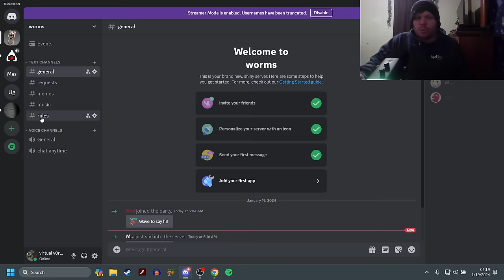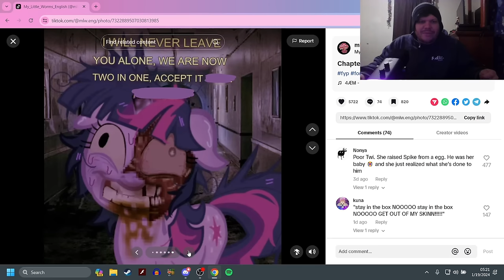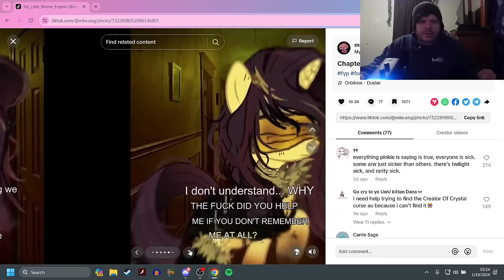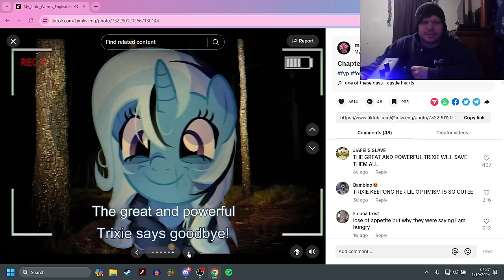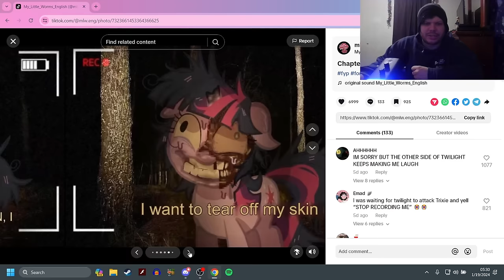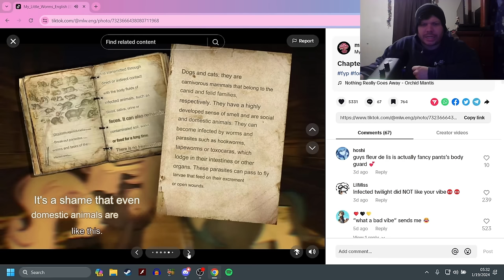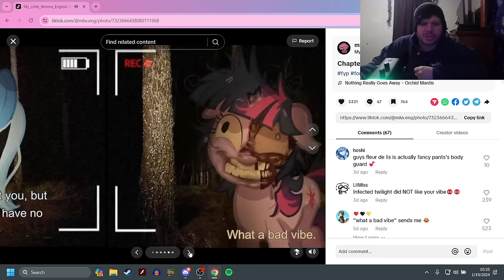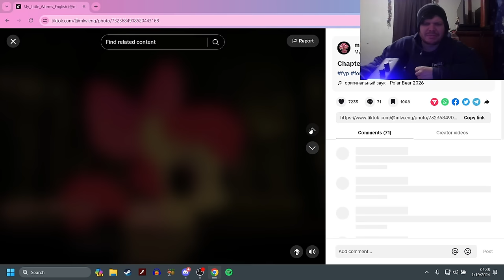My Little Worms #2 (MLP Horror)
Jesus christ what happened to pinkie and rarity?
clearly the devil had plans for them

I will finish the rest in the next mlp horror video
I promise :)

-Social Media-